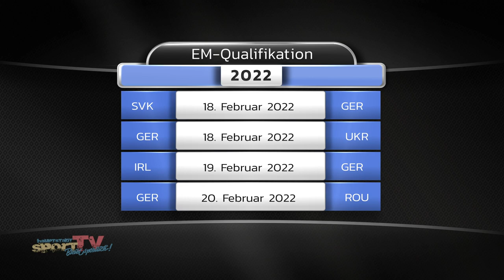Spandau 04 ist NICHT zu STOPPEN | Wasserfreundinnen Spandau 04 vs SV Bayer Uerdingen | DWL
Vor der vierwöchigen Bundesligapause wollten die Spandauerinnen nochmal Vollgas geben. Das ist ihnen definitiv gelungen, denn auch  am 10. Spieltag sind die Damen aus der Hauptstadt nicht zu schlagen und setzen sich mit 23:14 klar gegen ihren Rivalen SV Bayer Uerdingen durch.